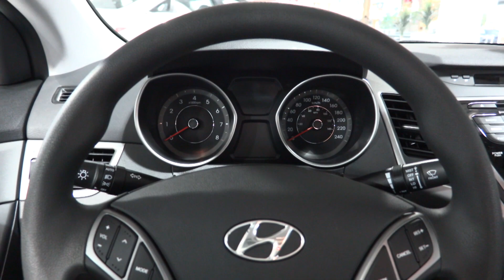2015 Hyundai Elantra - Walkaround - Captured in 1080p60 with Canon XC10 Camera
We captured this video with the Latest Canon’s 4K-capable camcorder Canon XC10.
With the big demand for 4K video these days, this is the video camera that all amateurs and professionals have been waiting for!